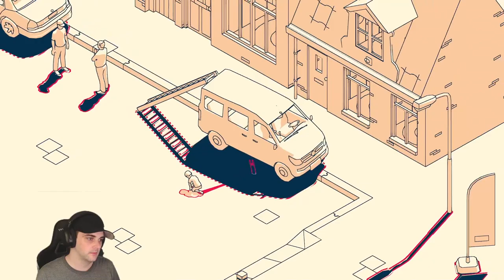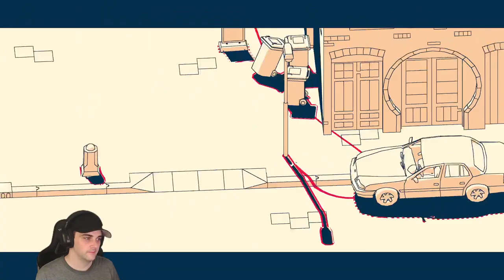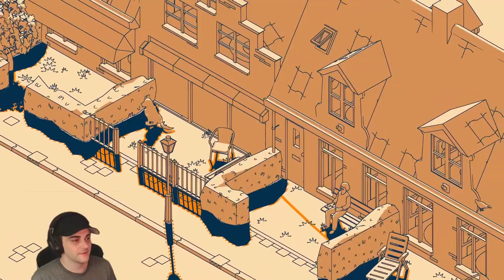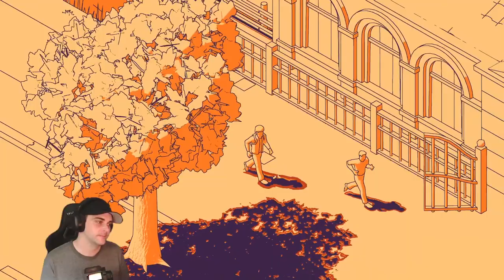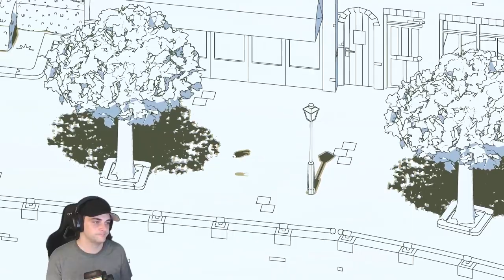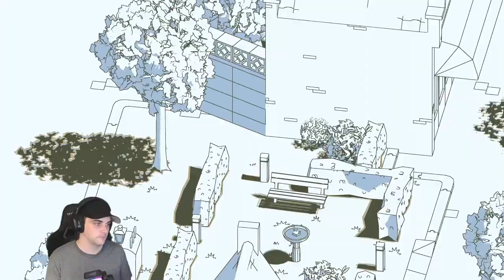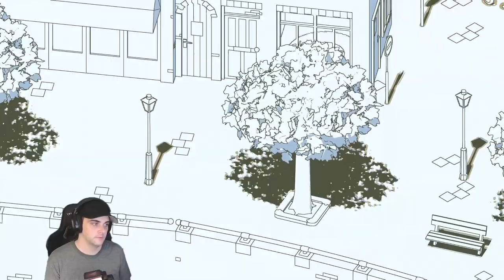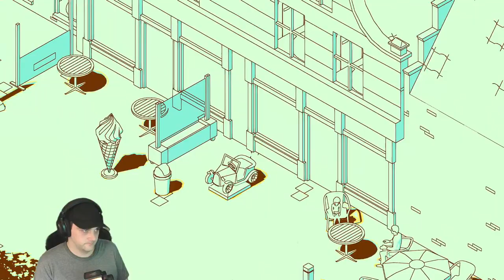Summer Game Fest SCHim Demo - First Look!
Summer Game Fest brought the heat with the SCHim demo! Join me as I dive into this mysterious new game and see what it's all about. Is it the next big hit or a total SCHim? Let's find out!